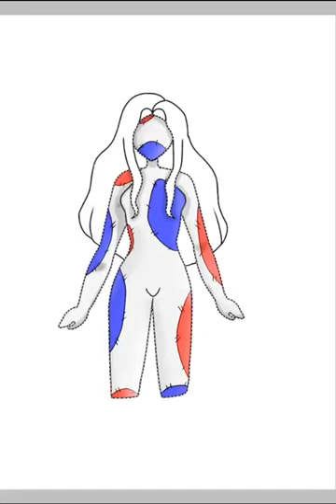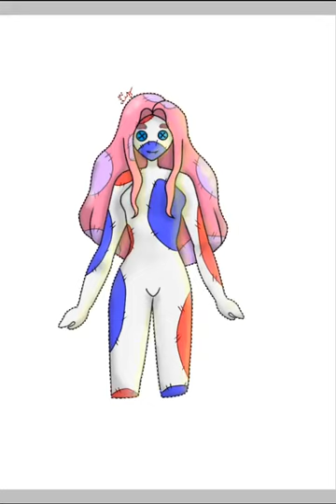Drawing a sock puppet as a girl! l Speed drawing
This is a drawing that I made for inktober 2020. The prompt was sock and I decided to draw a sock puppet as a girl. I hope you enjoyed the video, have a great day!        -Liz

Also I have a video of me drawing a Hisoka Morrow gender bend tomorrow!